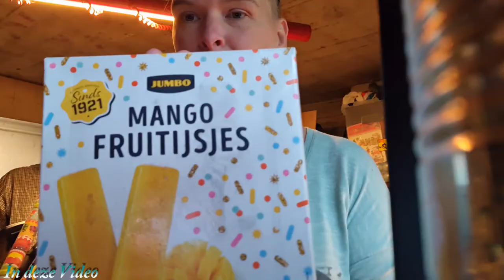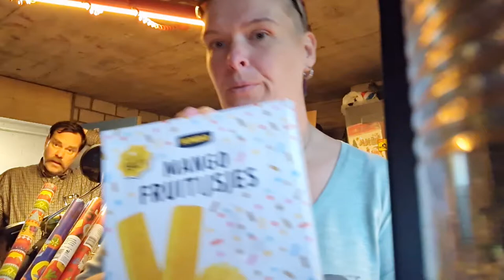Roderick probeert wat uit en boodschappen opruimen